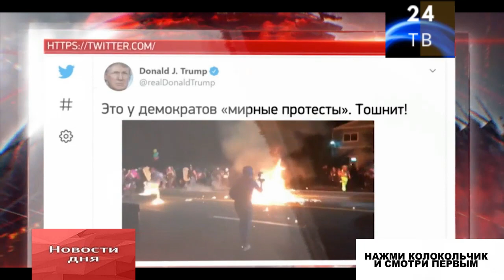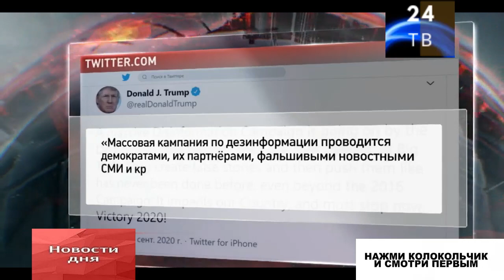Протестующие в США пришли на "мирный" митинг с ножами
Протестующие изначально не были настроены на мирный протест - имели при себе защитную экипировку, ножи и бутылки с зажигательной смесью. Во время стычек с полицией один из демонстрантов бросил горючую смесь себе под ноги и загорелся.

Основная ежедневная информационная программа.
События дня в России и за рубежом.